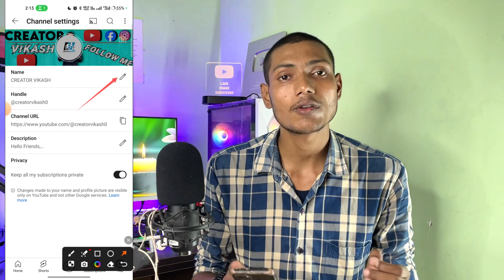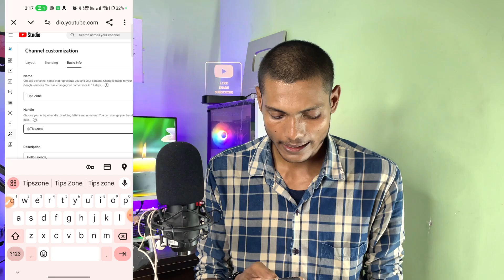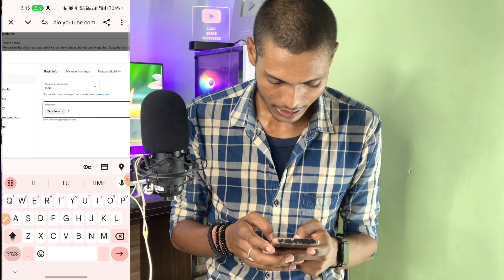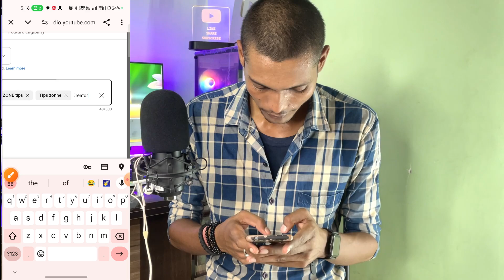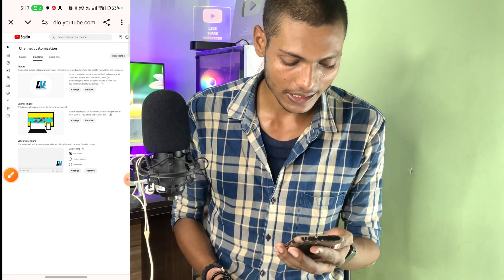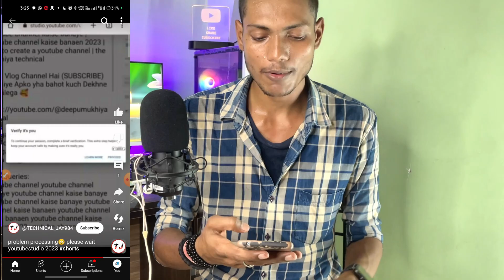youtube channel name kaise change kare // youtube channel name change // how to change youtube name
youtube channel name kaise change kare // youtube channel name change // Change YouTube channel name

👍 Hello friends in this video I tell you about. youtube channel name kaise change kare this is latest and new method I hope you like this video thanks for watching and keep supporting love you all guyz official method 👍😍

⏩Realted Tags 👇😀
Tips Zone
how to youtube channel name change
search engine optimization
youtube channel ka naam kaise change kare
youtube seo

⏩ Solved Queries 🟢
youtube channel name change karne se kya hota hai
youtube channel name change karne se kya problem hota hai
how to change youtube channel name before 14 days
how to change youtube channel name in kannada
how to change youtube channel name in mobile
how to change youtube channel name in hindi
how to change youtube channel name without 14 days